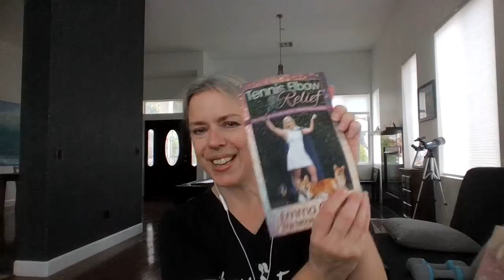How long does it take to heal tennis elbow? Most recent updates. How long do tendons take to heal?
Last week I got to spend a few hours doing one of my most favorite things - learning at a conference!

And I had to share what was presented about tendon healing:

- Tendon injuries will affect 1 in 10 of us
- Tendons account for 30-50% of all sports injuries
- Tendons have a lack of tissue turnover, which leads to a lack of tissue renewal
- Exercise is the only "drug" that promotes tendon growth
- Tendons are responsive to load, but are a slow responding tissue, so programs need to be longer than 12 weeks

So what does that mean for you trying to heal your elbow?

- It IS going to take time to heal and that is completely normal
- There are NO quick fixes - anything that promises to "Fix" your tennis elbow in 5 minutes. Nope!
- A structured, progressive program is optimum to heal tendons
- Exercises that load the tendon are essential for healing

Think of load like a drug:

- too little and it's ineffective
- too much and you get side effects
- just right and it's beneficial

💪 Want to fix your elbow pain for good? Watch my free 20-minute training here → 👉 Watch now

📘 Get My Book:
Tennis Elbow Relief 2.0 — the #1 guide to healing naturally without surgery, injections, or endless rest.

💪 Ready to End Elbow Pain for Good?
Apply for my Comprehensive Elbow Pain Relief Program and get a personalized recovery plan:

This video is not intended to diagnose or replace a consultation with a qualified healthcare professional.

Consumers assume all risk.